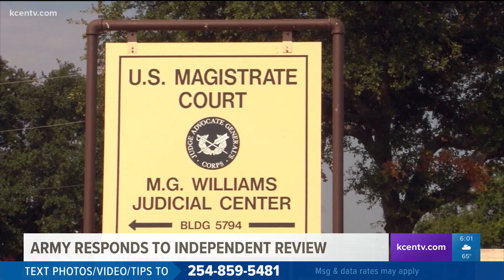Army announces overhaul of how sexual harassment, assault and other crimes investigated nearly one y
The recommendations impact not just Fort Hood but also the U.S. Army as a whole.